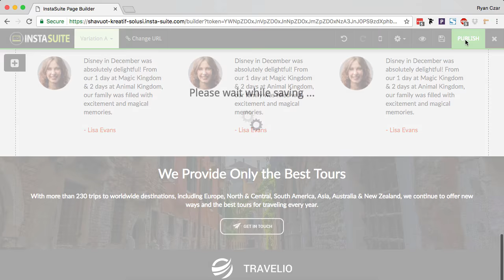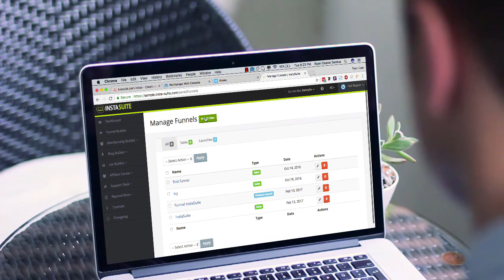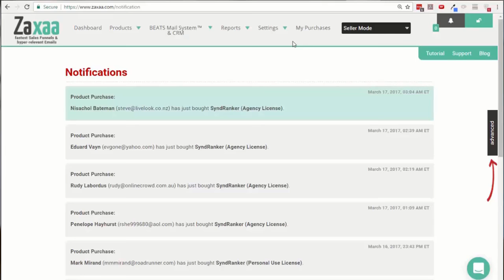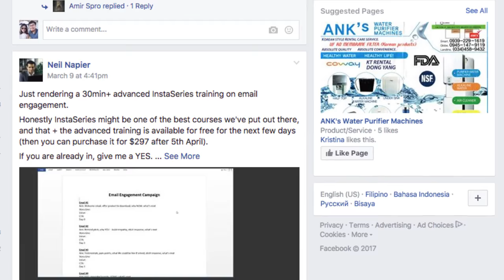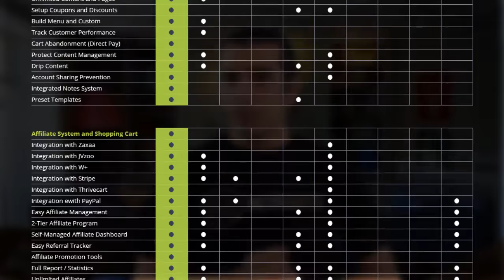InstaSuite 6-in-1 Marketing Platform